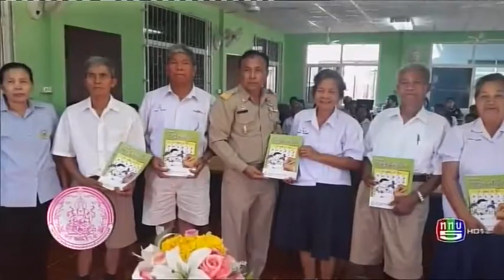กรมกิจการผู้สูงอายุเชิญชวนผู้สูงอายุร่วมกิจกรรมในโรงเรียนผู้สูงอายุ (ททบ.5)